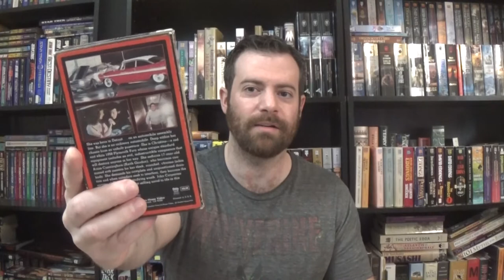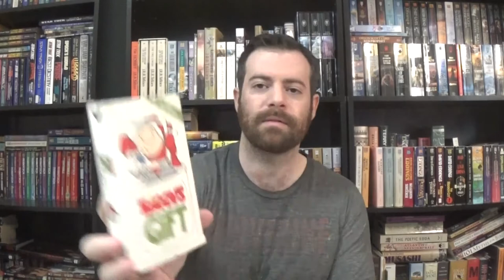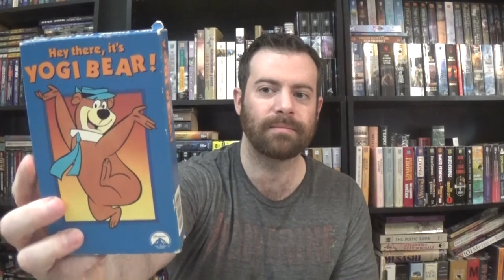Surprise Beta tape collection finds!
During my latest thrift store trip, I stumbled upon a large number of Beta tapes! We don't find Betamax very often, so this was awesome!